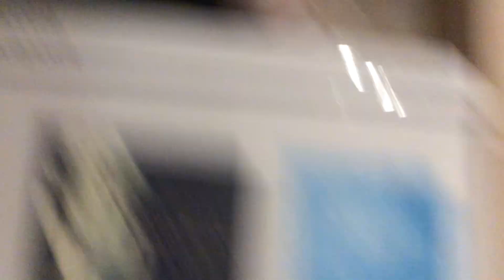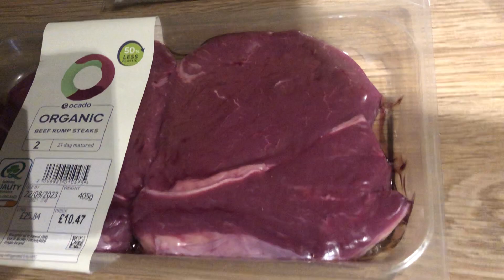16 August 2023